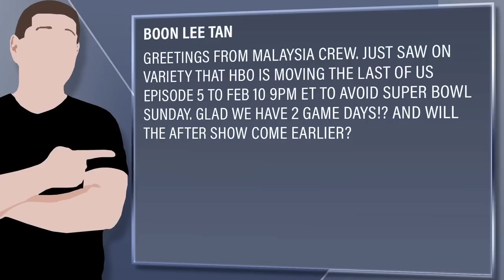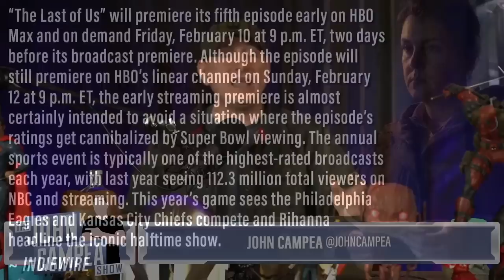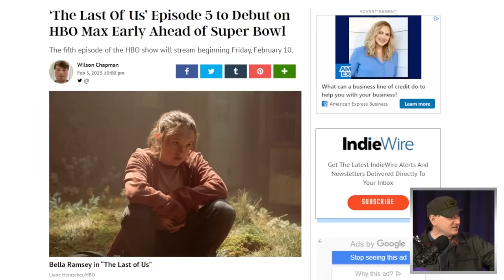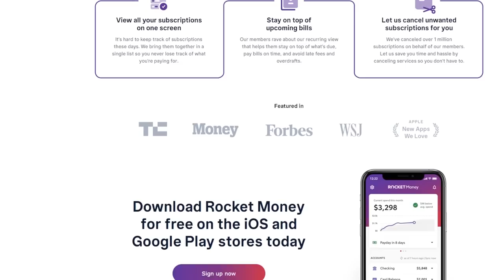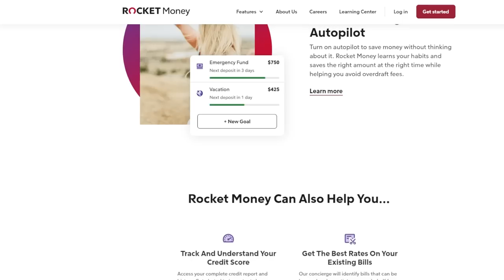The Last Of Us Avoiding Super Bowl, New Episode This Friday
to stop throwing your money away, cancel unwanted subscriptions, and manage your expenses the easy way.

Viewer Question:
Boon Lee Tan - Greetings from Malaysia crew. Just saw on Variety that HBO is moving the Last of Us Episode 5 to Feb 10 9pm ET to avoid Super Bowl Sunday. Glad we have 2 GAME DAYS!? And will the After show come earlier?

Mic pre-amps

Streaming Software
Wirecast Pro